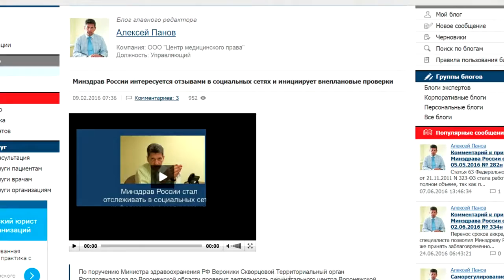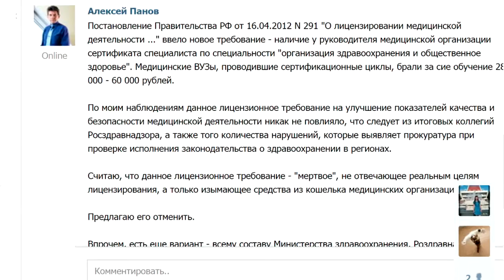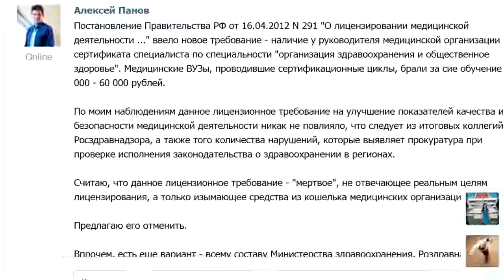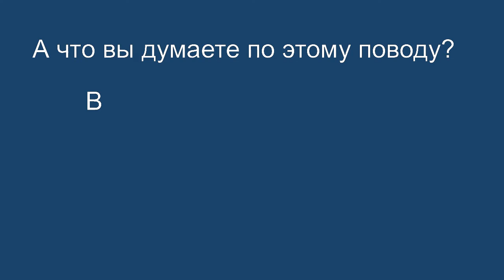Обращение в Минздрав можно подать в видеоформате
Комментарий медицинского юриста Алексея Панова о группе Минздрава России "Послушайте доктор" в соц. сети "VK"